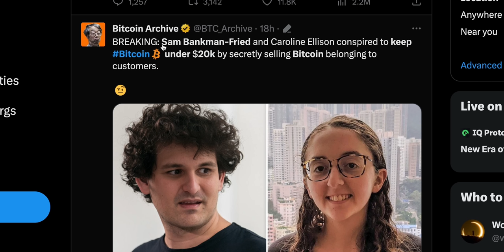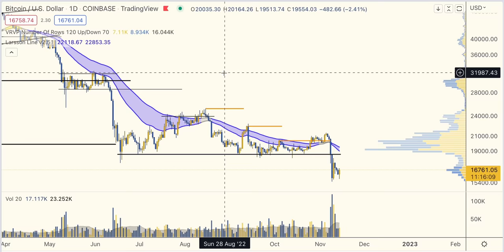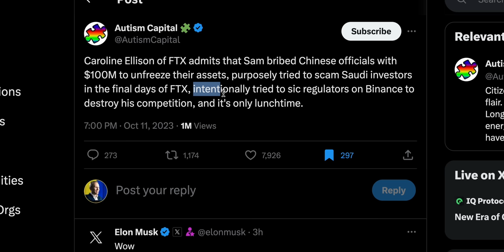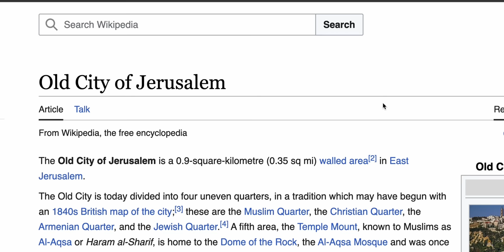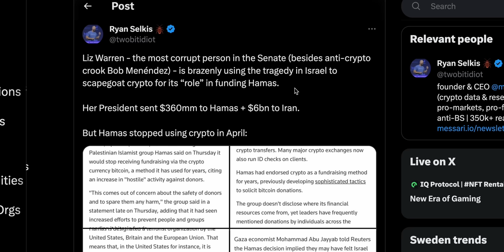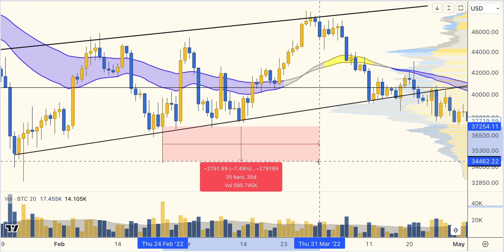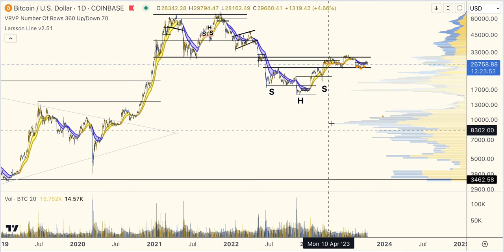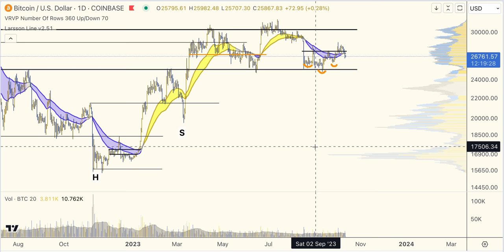We need to talk.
Now it’s a more somber time. I will discuss how the FTX Sam Bankman-Fried's trial and the tragic event in Israel will affect the markets.
And there are a few things I can say with some certainty.

Timestamp
0:00 Last week I was kinda bullish
0:17 Tragic event in Israel
0:51 If pigs could fly
1:14 Trend was down 2022
1:33 How I saved my members from FTX
2:22 Caroline Ellison doesn't do TA
4:12 Let's think critically here
5:24 Israel - Palestine conflict will not end anytime soon
6:16 You need to read this
6:38 Don't trust propaganda!
7:48 Crypto and Hamas?
9:30 How this will affect markets?
12:20 My takeaway